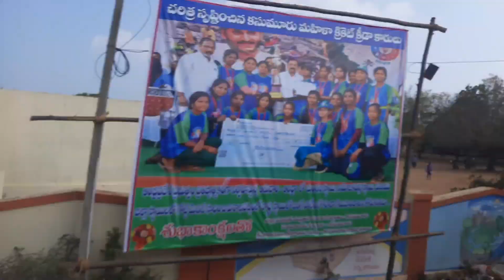birthday celebrations | vlogs | telugu vlogs | students vlogs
btech students birthday celebrations